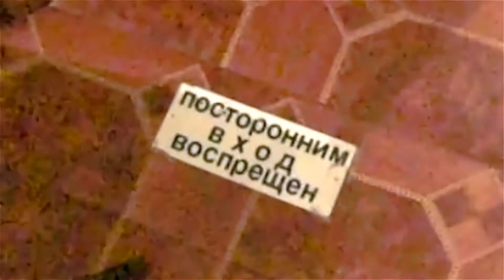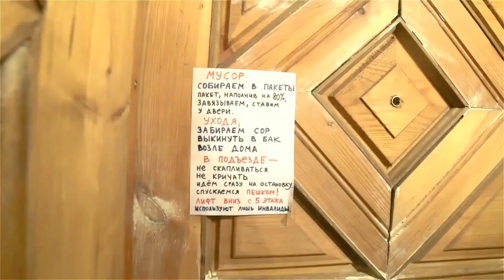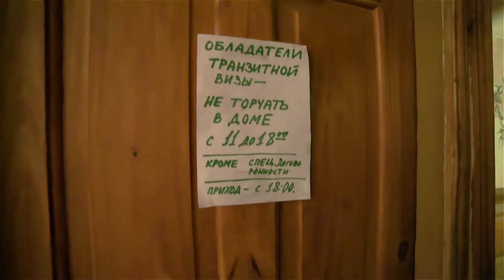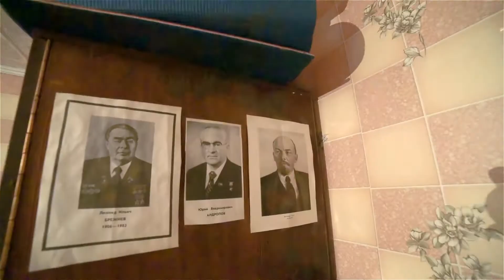Дом Хороших Людей в Нижнем Новгороде